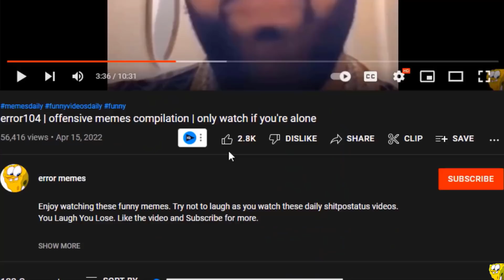memes to watch alone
Enjoy watching these funny memes. Try not to laugh as you watch these daily memes compilation videos.

I did not own any of these videos, all right reserved to the original creator, If your video wasn't credited here, feel free to email me here: and I will credit you.